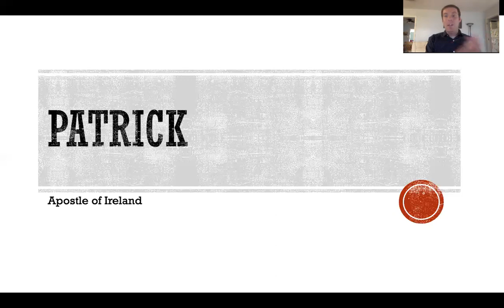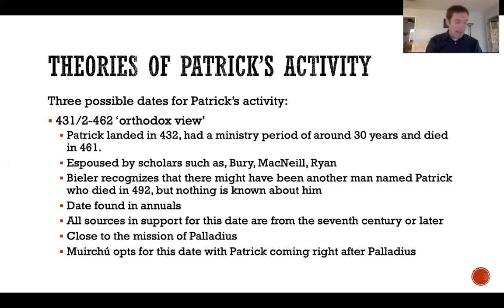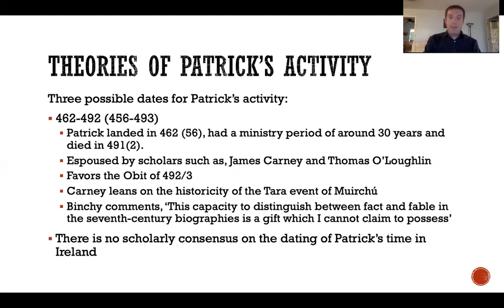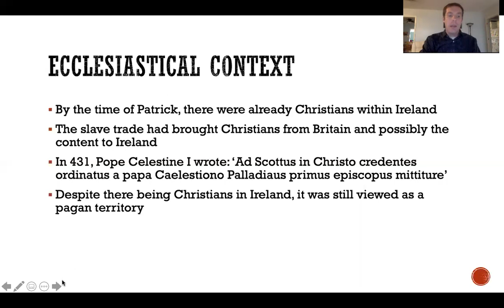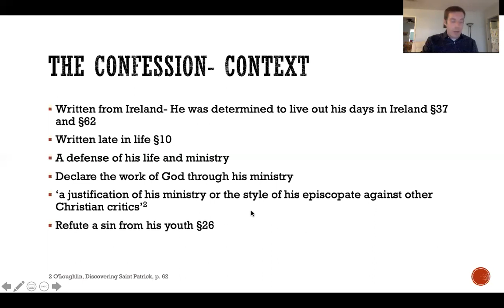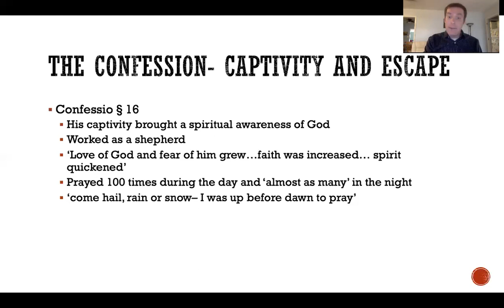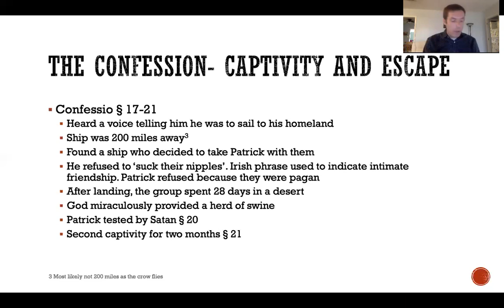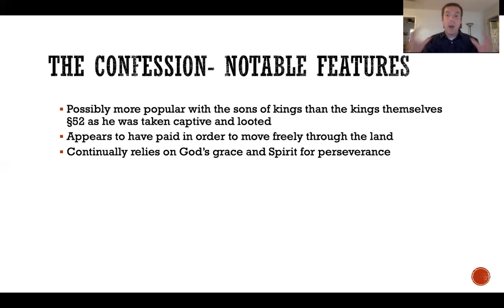Lecture on St Patrick Pt 1